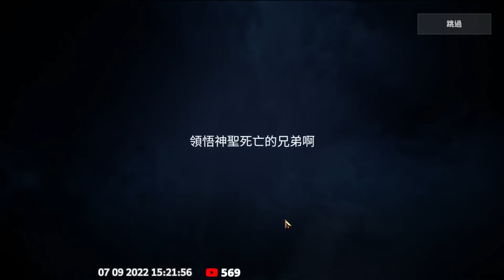天堂2M｜轉職劍盾爽掛傲六？祭品流成功煉金出紫斗！全身紫裝達成！｜小許